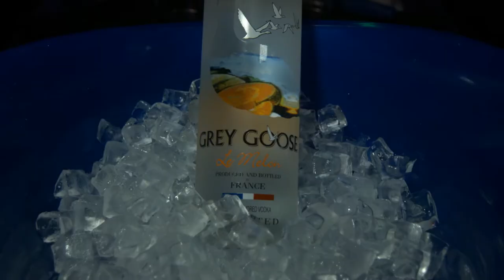aXis July 2014 Cover Shoot • Behind the Scenes • More at aXismag com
Check out the Behind the Scenes of our July 2014 Cover Shoot with the girls of the 180 Grey Goose Lounge at the top of the Amway Arena.

Video: Paul Steward & TJ Webb
Editing & Photography: Steven Shea

Models:
Nora Stoney
Erica Loehr
Caitlin MacAdams
Carla Bustos
Meredith Reagan